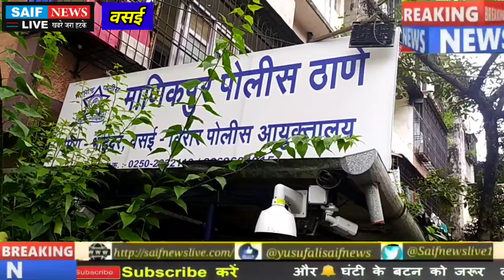ग्राहकों के पैसे डबल करने का झांसा देकर 215 लोगो के करोड़ो रुपयो का गबन करने वाले आरोपी पहुंचे हवालात